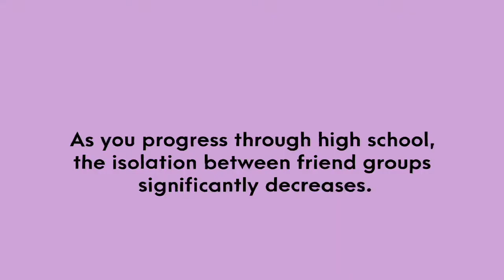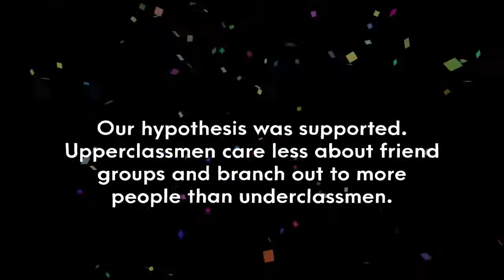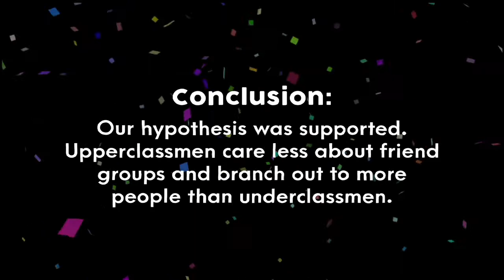radnor sociology video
lucy, norah, karis, molly, and olivia